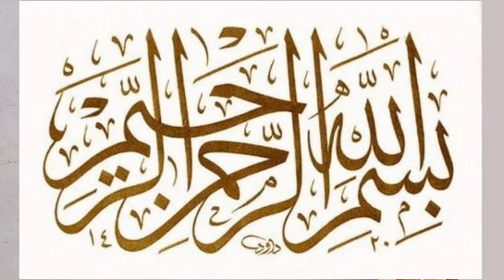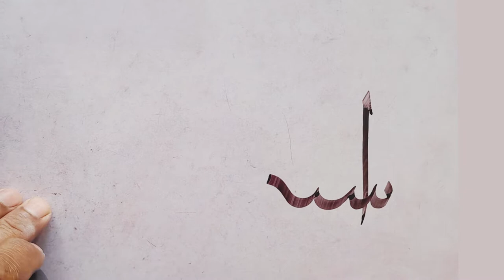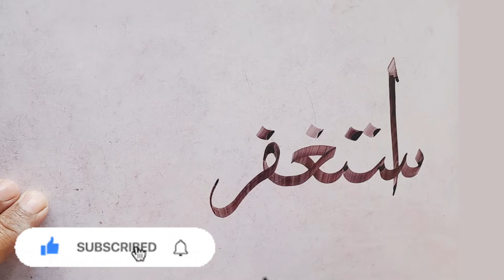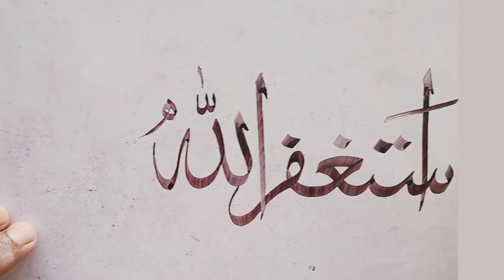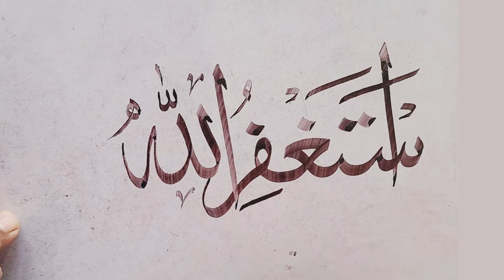khate Sulus Islamic calligraphy Arabic khat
khate Sulus Islamic calligraphy# name Arabic khat# Beautifull font# مکمل خطاطی کورس